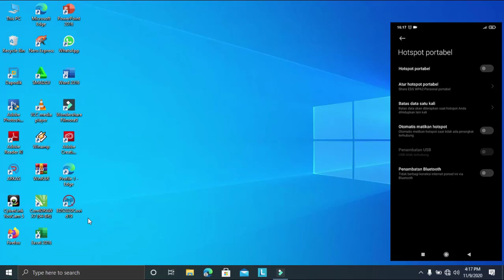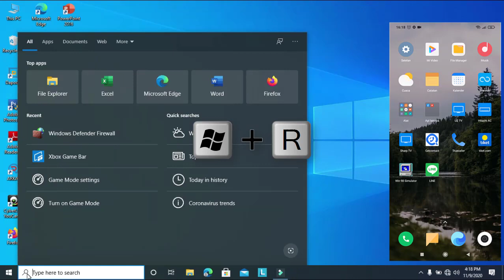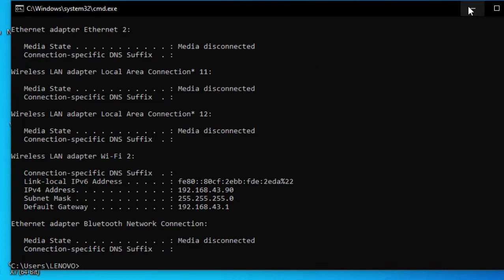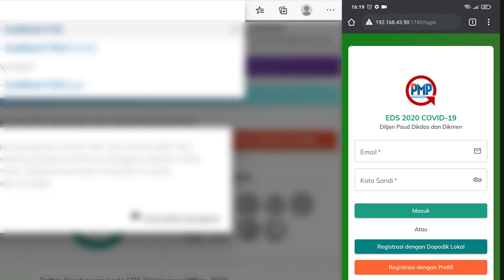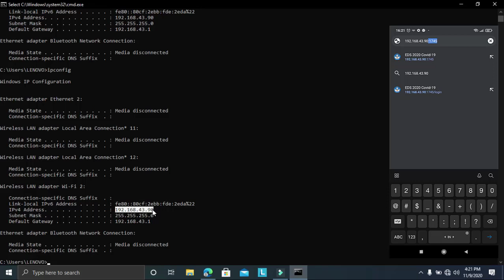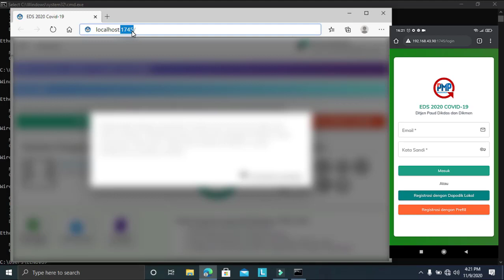CARA SHARING PMP 2020 COVID19 KE HP DAN LAPTOP | MODAL HOTSPOT HP